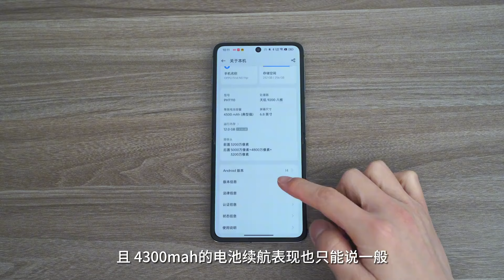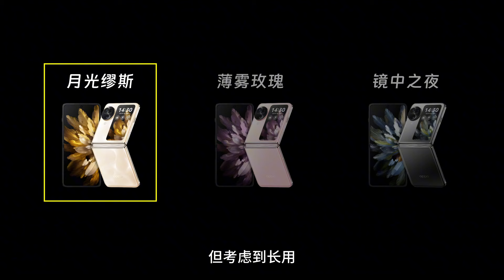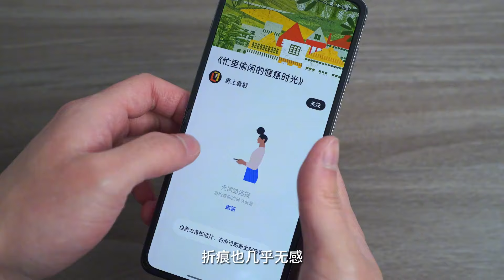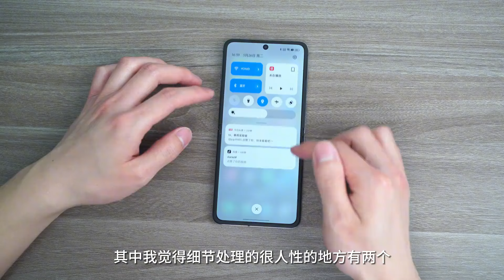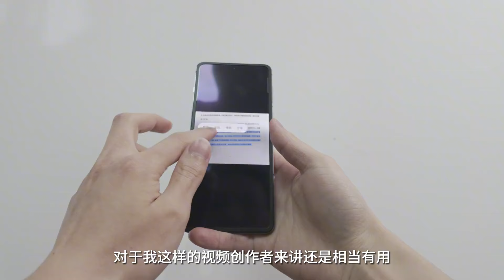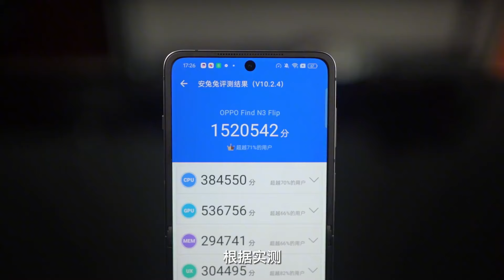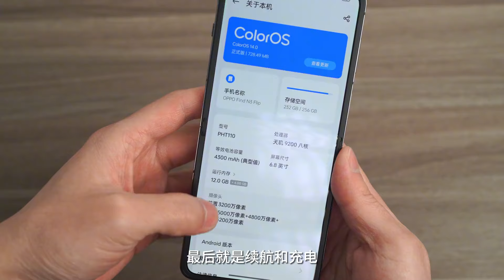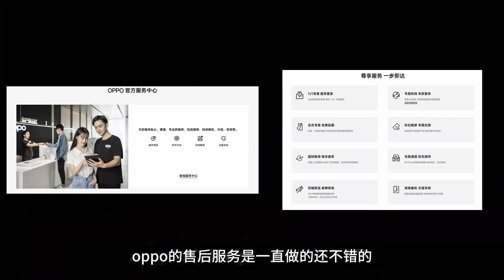小折叠手机好用不？【oppo find N3 Flip深度体验】@西瓜视频